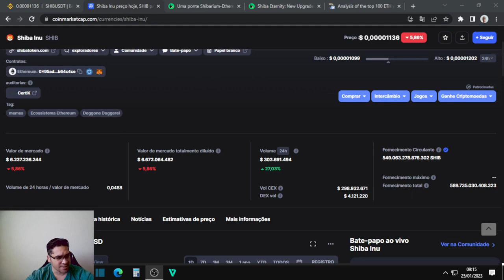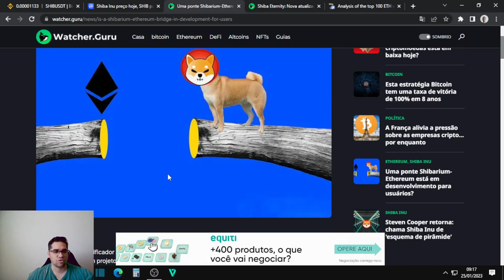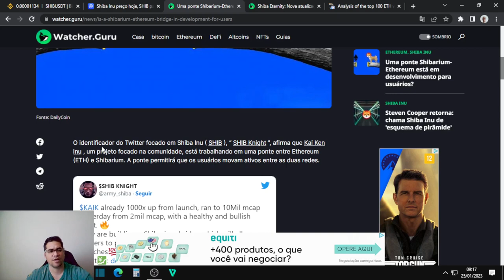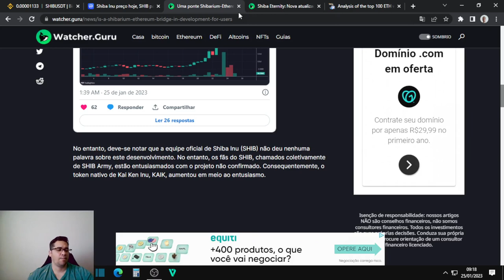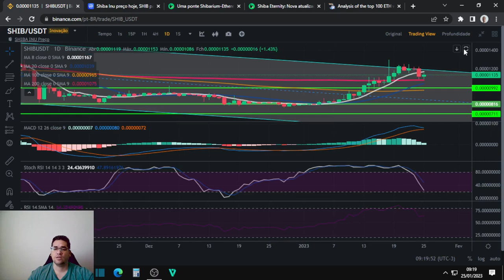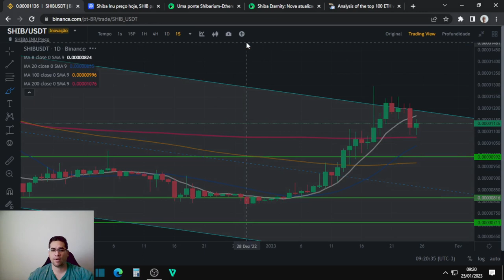Shiba Inu SHIB pode valorizar muito,ponte Shibarium-Ethereum está em desenvolvimento,evolução total